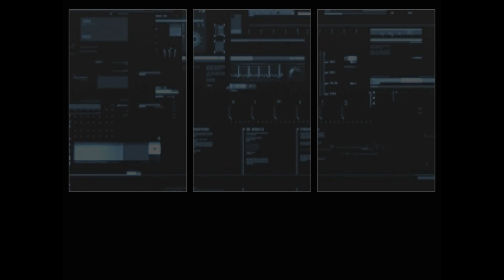[KOF Mugen] Kim VS Akira | Yukino, Naomi VS Athena, Kula (Playthrough #161) || 1080P 60FPS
📋Request Information📝
[Quick Time Line]
0:00 Intro
0:08 CR AL Request
Kim kaphwam vs Akira Yuki(Ichida)
Stage "Rainy Day"
I replaced it with another music because of copyright
5:23 Ichi Ciel Request
Tag mode 2 vs 2
Yukino Ozawa and Naomi vs Athena and Kula.
10:37 Outro

🏘️Stage Information🏘️
Name = "Rainy Day"
Author = "EXShadow"
Name = "Winter Forest"
Author = "Catta & Arturo de Le?"

🎶BGM Information🎵
Miku Hatsune - "Senbonzakura" on guitars from Shoubu Zennya 勝負前夜より 「千本桜」アコギでロック

@Ciel-Ichi & @CRAL-qo6yw Request Match!

YOU HAVE ENJOY THIS VIDEO
COMMENT & LIKE PLS!